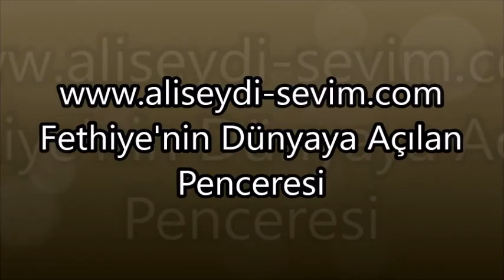Ali ÜLGER'in Cenaze Töreni